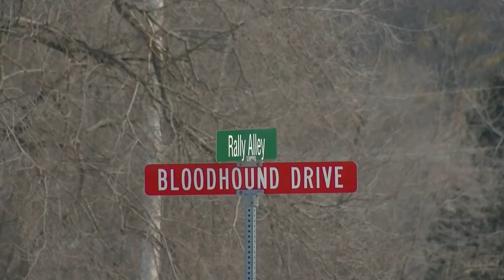Fort Madison voters approve ballot issue paving way for school infrastructure upgrades